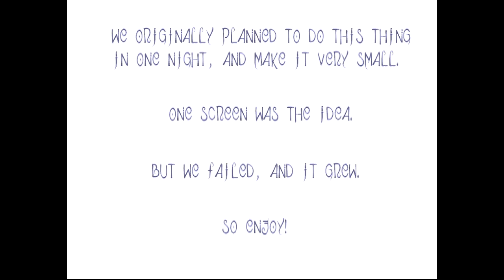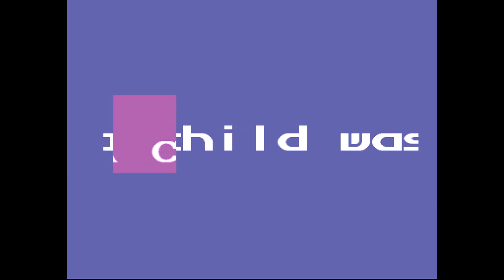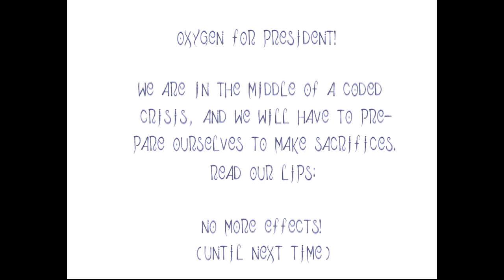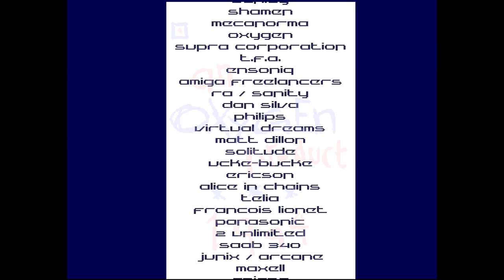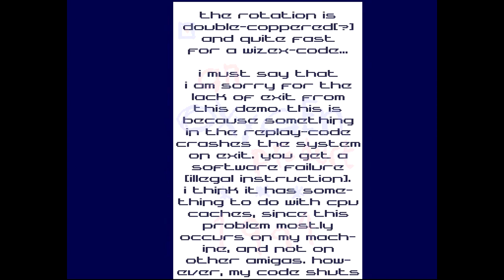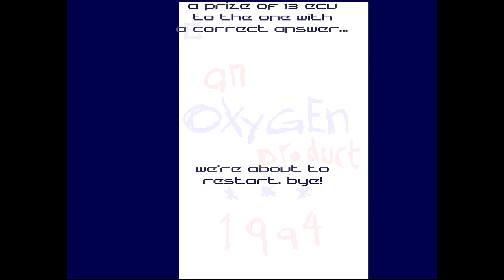Oxygen - 2D Demo III (Amiga)